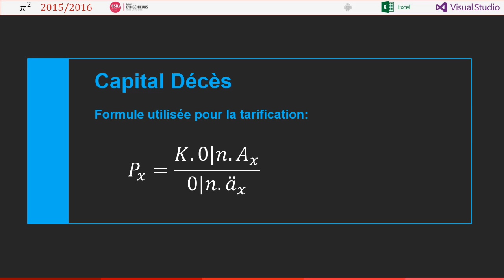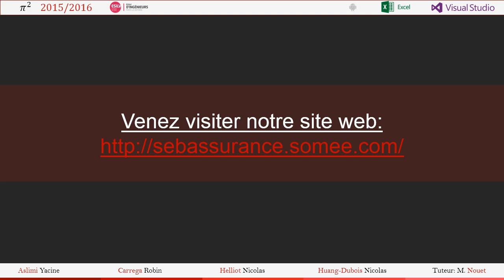Projet PI² - Tarification en ligne de produits d'assurance vie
ESILV PI² - Ingénierie financière Spé Actuariat